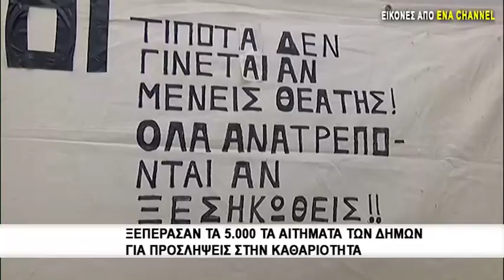Ξεπέρασαν τα 5.000 τα αιτήματα των Δήμων για προσλήψεις στην καθαριότητα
Ξεπερνούν μέχρι στιγμής τα 5.000 τα αιτήματα των Δήμων για μόνιμες θέσεις στην Καθαριότητα, ενώ εκκρεμεί από πολλούς Δήμους ανά την Χώρα να τροποποιήσουν τους Οργανισμούς Εσωτερικής Υπηρεσίας (ΟΕΥ) για να “ξεκλειδώσουν” οι νέες θέσεις.